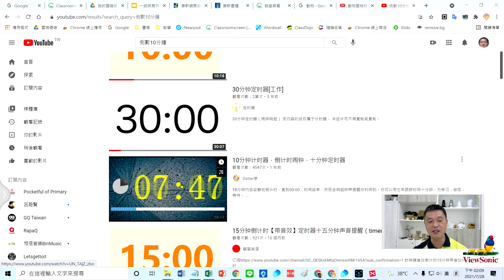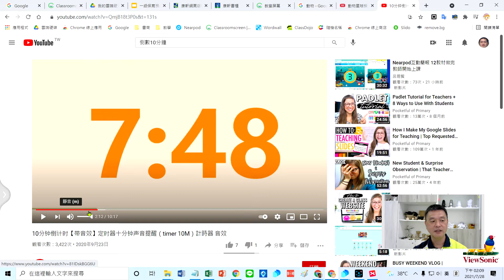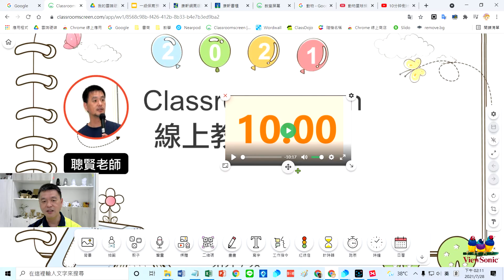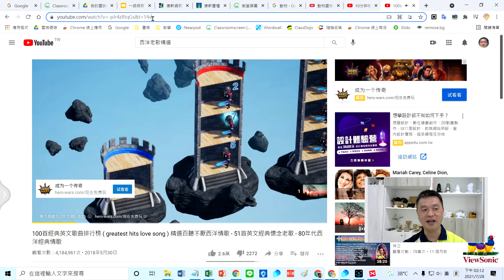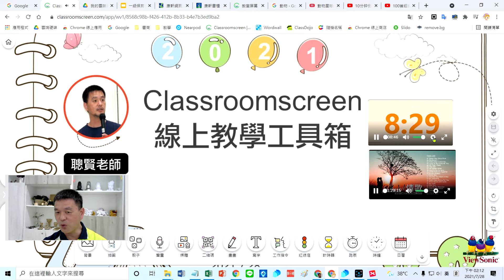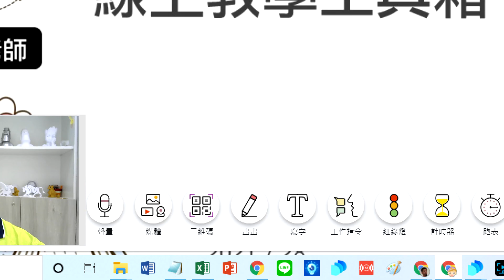Classroomscreen 05加入倒數計時和音樂